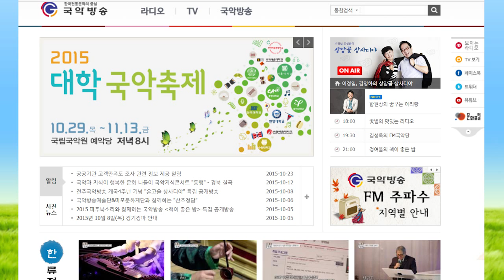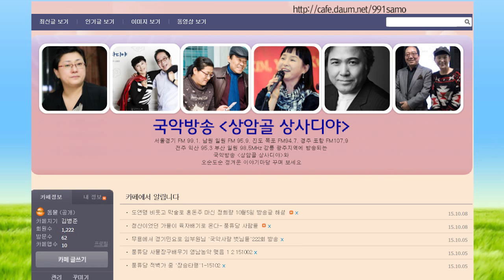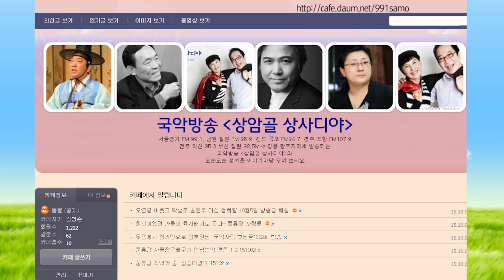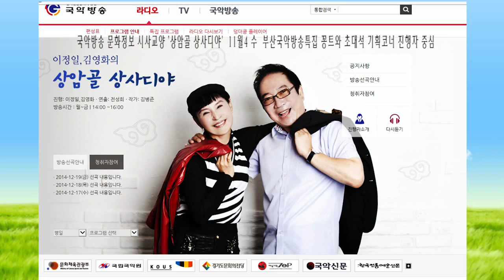김병준작가 상암골 상사디야 11월4 부산국악방송 진행 김준호 손심심 이정일 김영화 연출 전성희PD